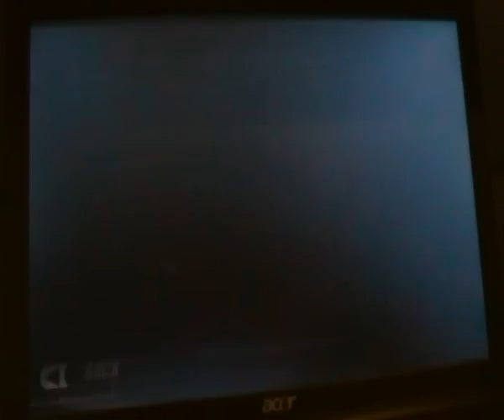Boonta Classic 3 Laps 5:13.995 (WR) by Mike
Star Wars Episode 1 Racer - PC
Galactic
Race 7: The Boonta Classic
All-time 3 Lap Official World record 5:13/995 (WR)

Comments:
This could be better!

PodracingEliteVideo's
SDA
Cyberscore approved.
PodracingElite approved.